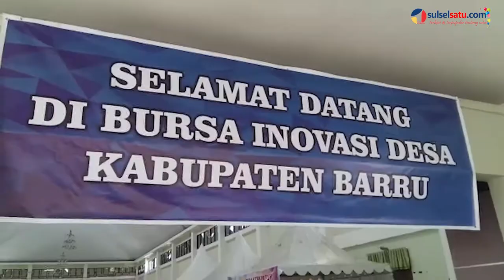Hadiri Bursa Inovasi Desa di Barru, Ini Harapan Sekjen Kemendes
SULSELSATU.com, BARRU – Sekitar 40 desa se-Kabupaten Barru terlibat dalam kegiatan Bursa Inovasi Desa 2018 di Islamic Center, Kecamatan Barru, Kamis (4/10/2018).

Acara tersebut turut dihadiri Bupati Barru Suardi Saleh, Sekjen Kemendes PDT Transmigrasi RI Anwar Sanusi, Badan Penelitian dan Pengembangan Pendidikan dan Pelatihan dan Informasi Jajang Abdullah dan Sekretaris Dinas PMD Provinsi Sulsel Sentot Irawan.

Sekjen Kemendes PDT Transmigrasi RI, Anwar Sanusi mengatakan, kegiatan bursa inovasi desa ini bertujuan untuk para desa agar bisa saling menukarkan informasi baik tentang inovasi desanya maupun melaporkan pemanfaatan dana desa yang dimiliki.

Videographer: Asriadi Rijal
Video Editor: Andi Hermanto
Editor: Awang Darmawan